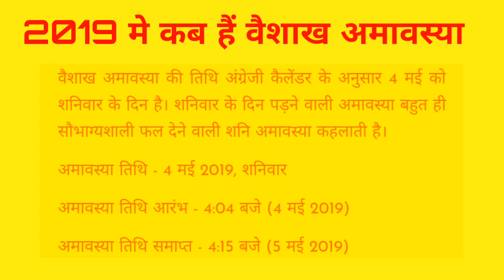2019 मे कब है वैशाख अमावस्या, वैशाख अमावस्या 2019 कब है,2019 में वैशाख अमावस्या, वैशाख अमावस्या